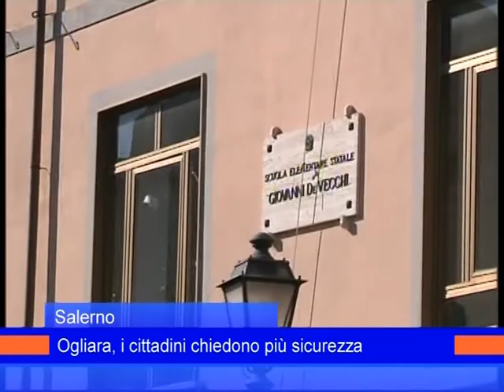ritorno sparatoria ogliara 22aprile